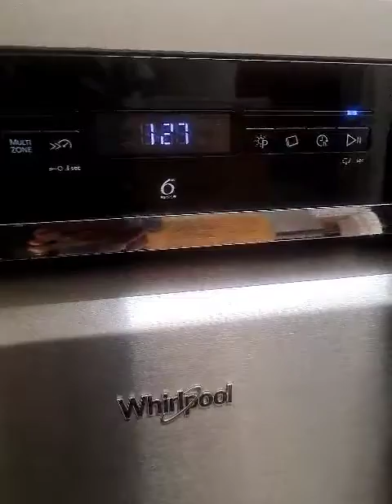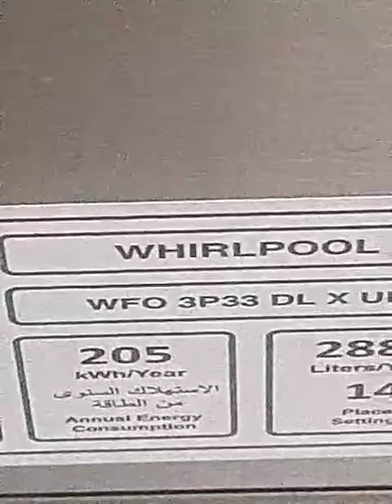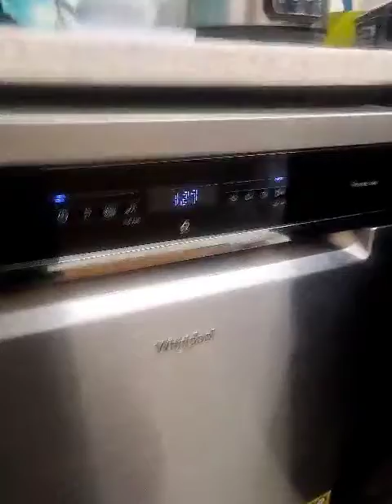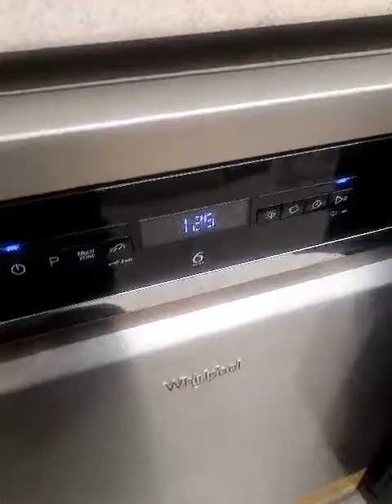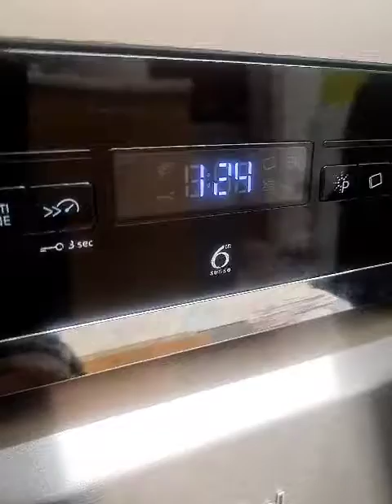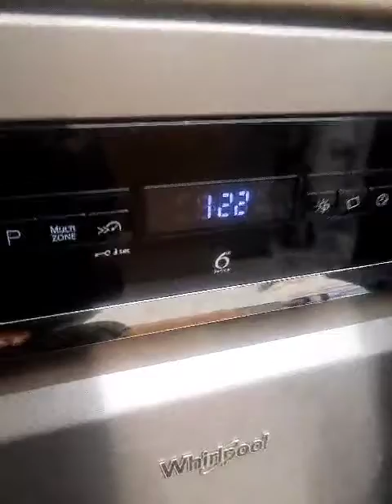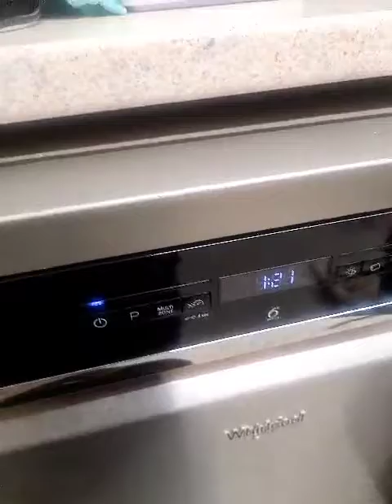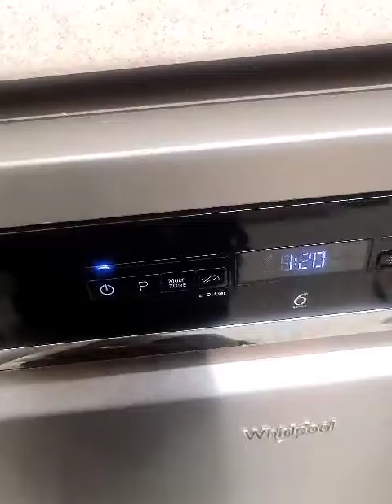Whirlpool Dishwasher WFO3P33DLXUK Full Cycle first drain and first Rinse